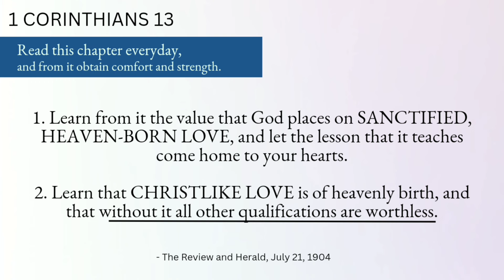THE LOVE CHAPTER PROJECT 2024